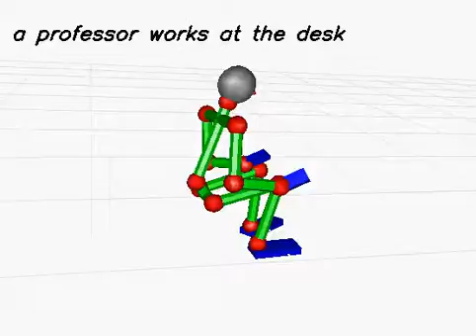20130617_40 (rank:0 4-gram)